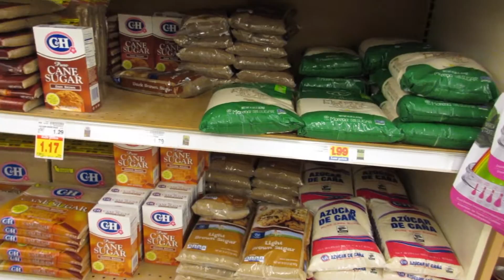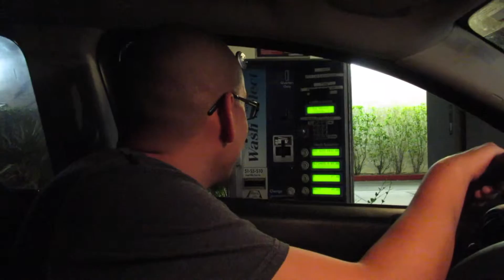WAS THAT A GHOST?! (8/27/15)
WAS THAT A GHOST?! While hanging out in our bedroom, our door closes by itself! I think we need to call the Ghostbusters!

⇨ SOCIAL MEDIA! ⇦